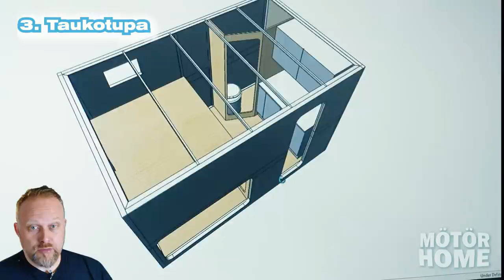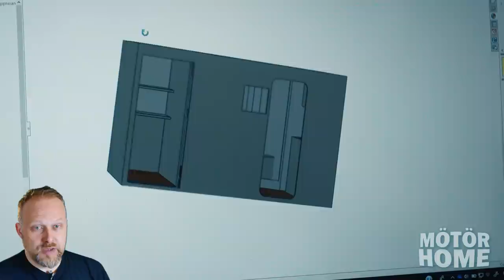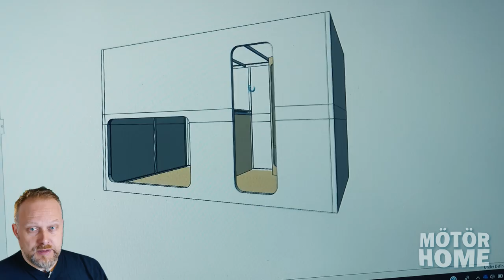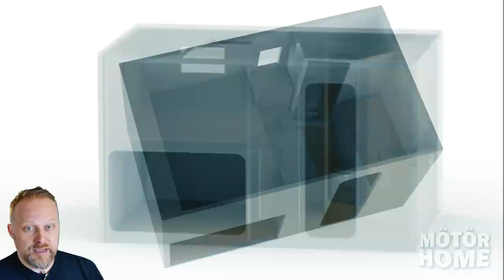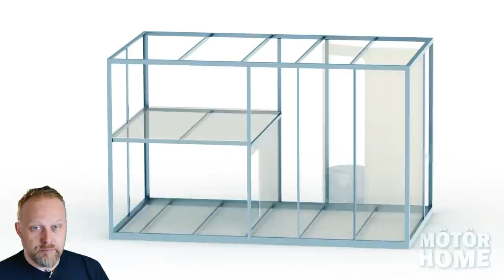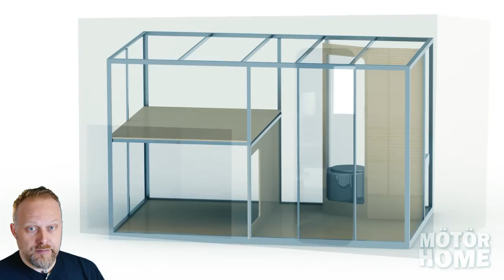MÖTÖRHOME, osa 1 - Suunnitelma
MötörHomen ensimmäisessä jaksossa tutkaillaan matkailumodulin rakentamissuunnitelmat läpi. Mötörhome- sarjassa seurataan matkailumodulin rakentamista vanhan Ford Transit lavalle.